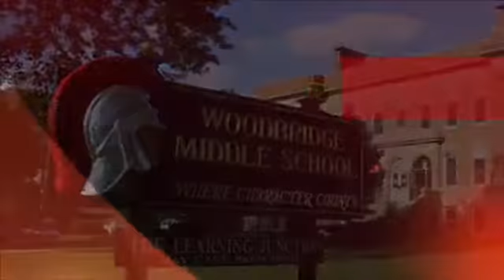WMS Morning Announcements 10/12/2018